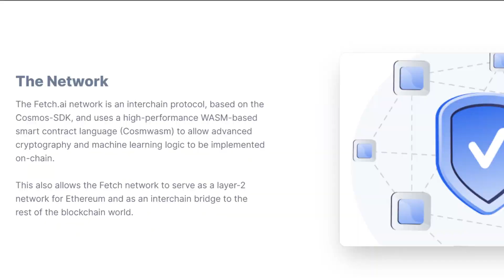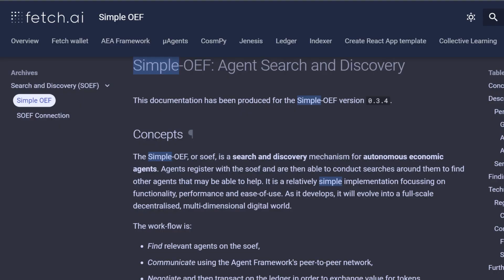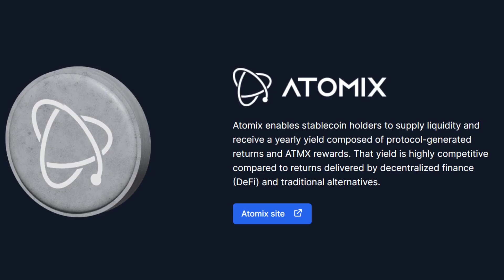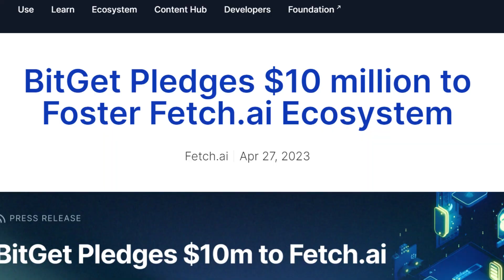Bahas Fetch.AI (FET) Proyek Crypto apa sih ??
Kondisi market memang sedang tidak baik - baik saja, namun menurut saya pribadi ini lah waktu yang tepat untuk mempelajari banyak hal termasuk mempelajari proyek crypto Fetch.Ai.

Kenapa bisa begitu ?

Sebab jika kita belajar di waktu market sedang dalam kondisi bull secara psikologis kita akan tergesa - gesa karena takut ketinggalan momentum kenaikan harga.

Jika sudah begitu bukan tidak mungkin yang tadinya ingin untuk jadi buntung.

video ini membahas apa itu Fetch.Ai, Proyeknya apa saja, tokenomics, sampai bagaimana potensinya.

Penasaran ?
Yuk kita cari tahu jawabannya di video ini.
Terimakasih.

Video rekomendasi

!! Waspada Penipuan !!
‼️ TIDAK PERNAH MENERIMA TITIP DANA ‼️
!! TIDAK PERNAH BUKA KELAS !!

Timestamp :
00:00 Apa Itu Fetch.Ai ?
03:01 Pendiri & Pendanaan
04:48 Kecanggihan
05:56 Fitur
06:44 Ecosystem
07:36 Tokenomics
08:14 Update Terbaru
09:43 Kesimpulan

Review ini bertujuan memberikan informasi sejelas mungkin untuk memudahkan Anda melakukan riset mandiri. Tidak ada unsur mempromosikan (menaikan) & juga tidak ada unsur menjatuhkan Coin/Token atau pihak manapun di video ini.

Video ini merupakan bentuk berbagi saya mengenai Cryptocurrency & bukanlah video ajakan membeli atau menjual Cryptocurrency.

Perlu di ingat semua produk Cryptocurrency memiliki potensi keuntungan di masa yang akan datang tetapi juga memiliki resikonya masing-masing. Dari mulai kehilangan nilai, scam, rug pull.
Segala resiko yang timbul dari bentuk investasi ataupun perdagangan yang Anda lakukan adalah tanggung jawab Anda sendiri.
Selalu pastikan dalam berinvestasi maupun perdagangan yang Anda lakukan saat dalam kondisi sadar, dan sudah melakukan riset mendalam.